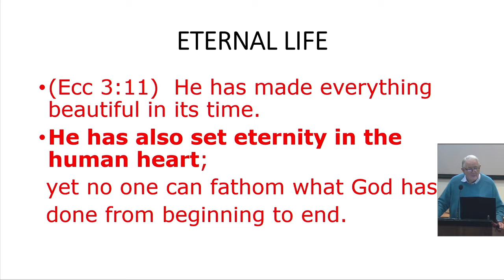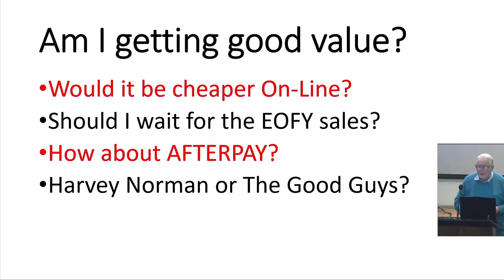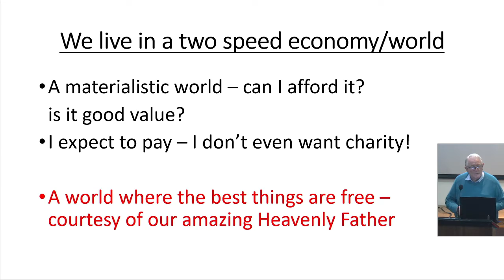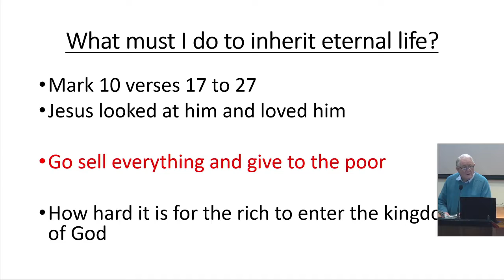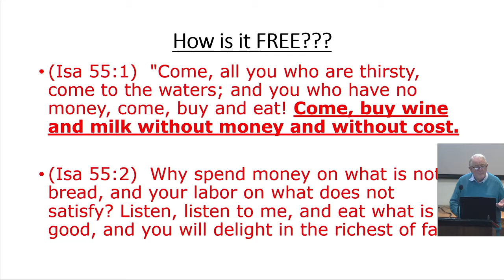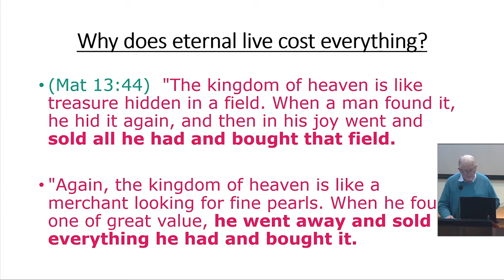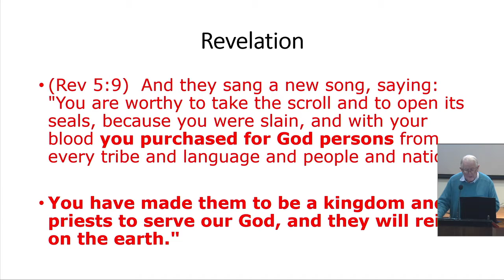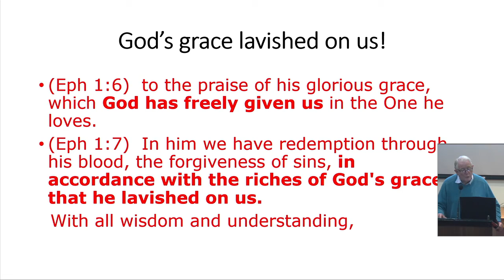John Eakins: Where can I buy eternal life and how much does it cost?